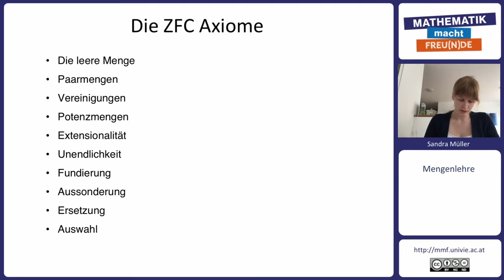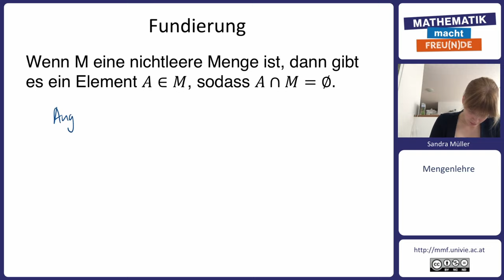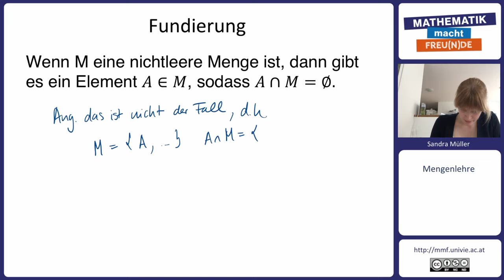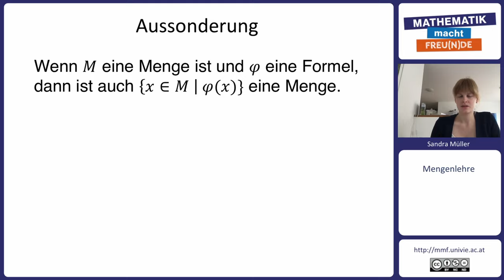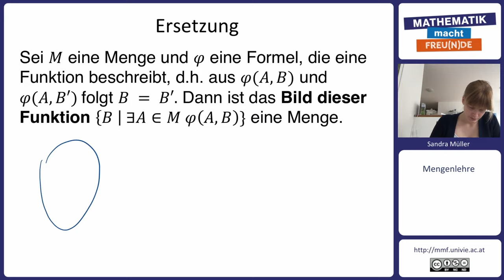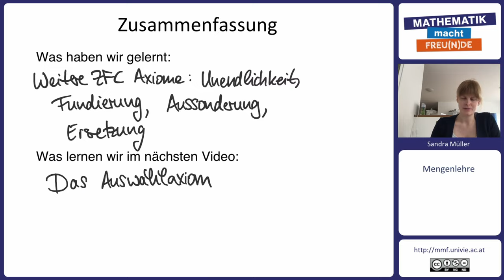Zermelo-Fraenkel-Mengenlehre II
Mengenlehre